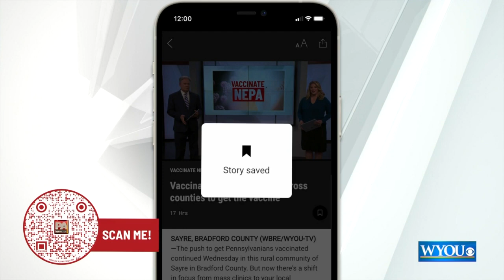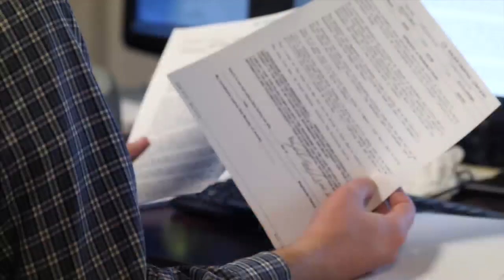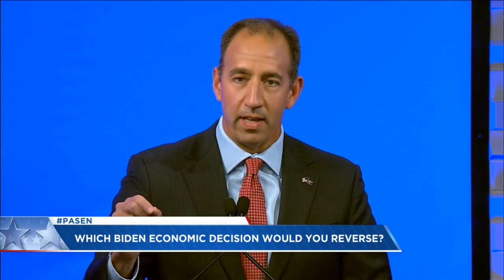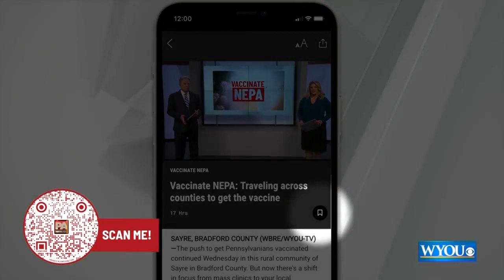Pennsylvania Republican Primary Senate Debate Post Show